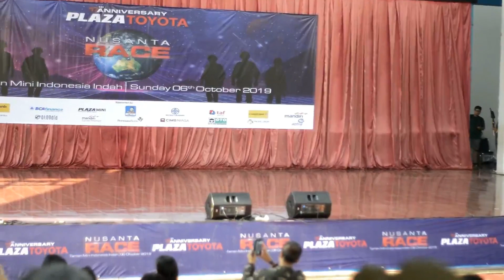PLAZA TOYOTA BANDUNG DI ACARA NUSANTARACE||17TH PLAZA TOYOTA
PLAZA TOYOTA BANDUNG di acara 17th Anniversary PT. PLAZA TOYOTA dalam tema NUSANTARACE